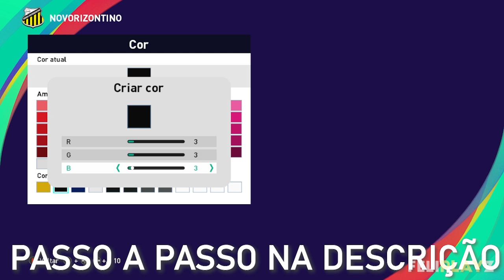PES 2021 - Uniformes/kits Novorizontino (24) Xbox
E aí galera, Feliplayz outra vez com vocês, hoje com o uniforme 2024 do Novorizontino / Novorizontino kits 2024 para PES 2021 e PES 2020 de Xbox.

Uniforme Novorizontino (24)/ Kits Novorizontino (24):
1°:
2: 36/53-42-3
3: 4/3-3-3
4: 20/3-3-3
5: 68/3-3-3
Calção/Shorts: 3-3-3
1: 32/53-42-3
Meias/Socks: 3-3-3
Faixa de Capitão/Captain Armband: 3-8-23
1: 7/58-58-58
2: 16/58-58-58
Estampas/Markings:
nome no uniforme (Name Print): desligado (off)
número do peito (Chest Number): desligado (off)
número do calção (Shorts Number): desligado (off)
emblema (emblem): ligado (on)
2°:
1: 65/3-3-3
2: 64/53-42-3
3: 78/58-58-58
4: 28/53-42-3
5: 2/3-3-3
Calção/Shorts: 58-58-58
1: 32/53-42-3
2: 31/3-3-3
Meias/Socks: 58-58-58
1: 7/58-58-58
2: 16/58-58-58
Estampas/Markings:
3°:
1: 80/7-8-8
2: 5/3-3-3
Calção/Shorts: 5-5-6
Meias/Socks: 7-8-8
1: 7/58-58-58
2: 16/58-58-58
Estampas/Markings:
GK:
1: 80/20-21-21
2: 68/18-19-19
Calção/Shorts: 18-19-19
Meias/Socks: 20-21-21
1: 7/58-58-58
2: 16/58-58-58
Estampas/Markings:

Parceiros!!!